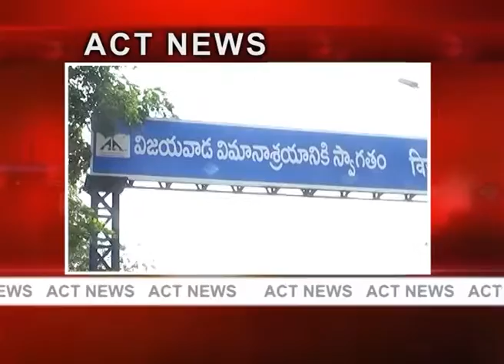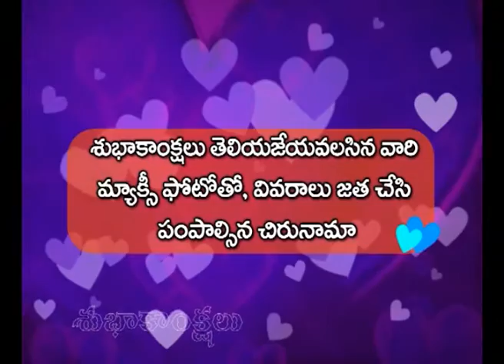Act News Vijayawada 01- 06-2016